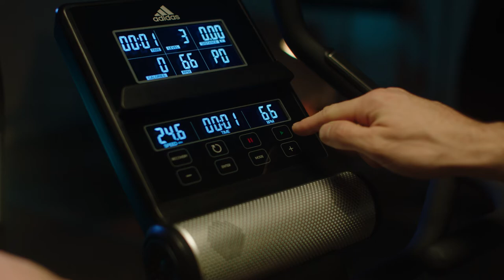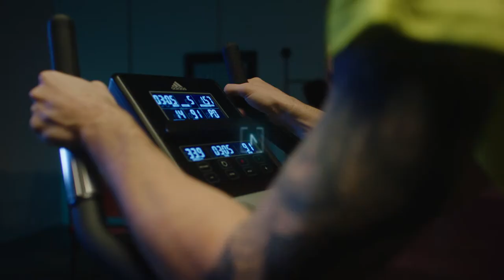Adidas C-21 Exercise Bike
The Adidas C-21 Exercise Bike comes fully equipped to help build cardio endurance and target lower body muscles without causing impact strain on sensitive joints. Featuring a solid 9kg / 20lb flywheel, 24 levels of electronic resistance and 12 varied fitness programmes, plus 4 user programmes, the C-21 is ideal for steady-state and interval training, with the functionality for sprint and high-resistance workouts.

Built around a self-generating motor, you are the one that creates energy and powers the X-21's impressive features. No need for a power adaptor, tangled wires, or restrictive plug sockets. You have the power and freedom to train anywhere in your home. With built-in transport wheels and a grip bar, it is even easier to move the 42.5kg exercise bike around your home as you wish.